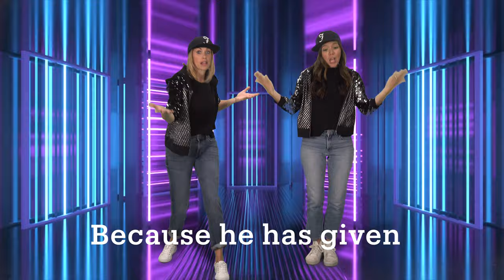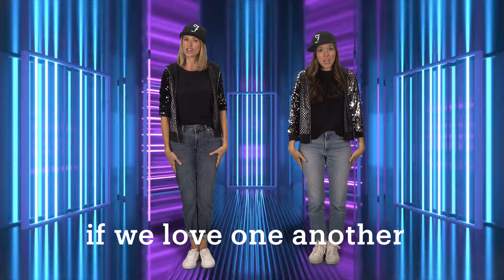Love of God Rap | 1 John 4:12-13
Foothill Kids exists to glorify God by partnering with parents in leading their children into a growing relationship with Jesus Christ rooted in the gospel.

Thanks for taking a look at what's in the Bible with us! We love to learn about God and the rescue plan for His people through Jesus.

Join us on Sundays! foothill.church/kids